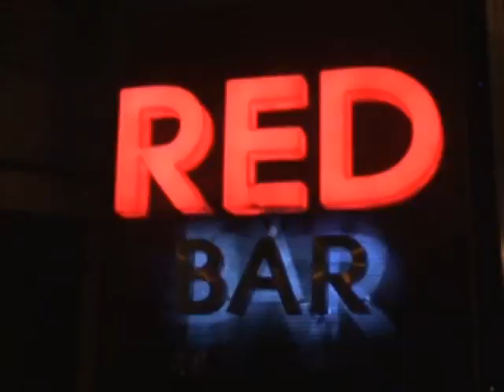HISO AWARD 2012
Naoki69Cool's shared video file.